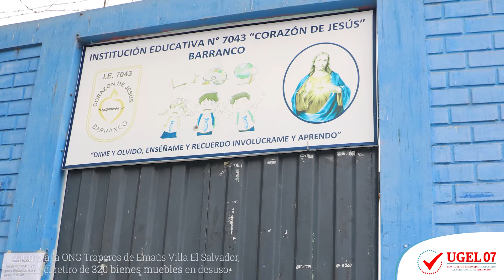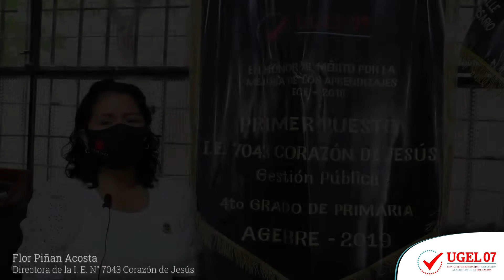Cero Chatarra 🚛: Se retiraron bienes en desuso de la I. E. Corazón de Jesús 👏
Continuando con las acciones de la estrategia de la UGEL07, CeroChatarra 🚛, y con el apoyo de la ONG Traperos de Emaús Villa El Salvador, se realizó el retiro de 320 bienes muebles en desuso de la institución educativa N° 7043 Corazón de Jesús del distrito de Barranco. 👏